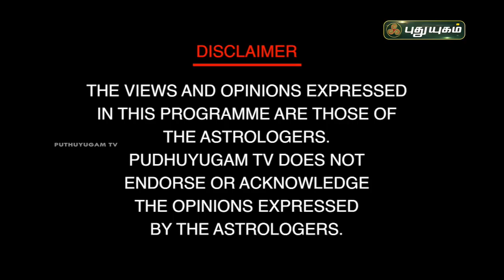வளமான வாழ்வு தரும் வாஸ்து! Dr. வரம் T. சரவணாதேவி | Neram Nalla Neram | PuthuyugamTV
வளமான வாழ்வு தரும் வாஸ்து!